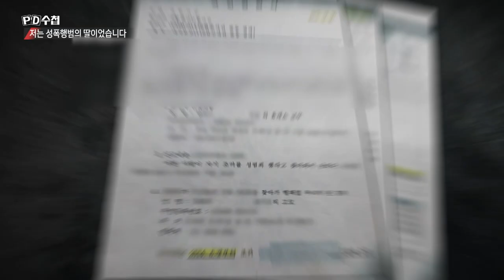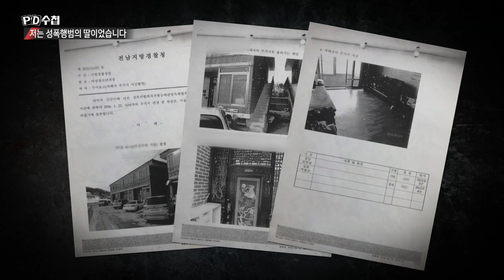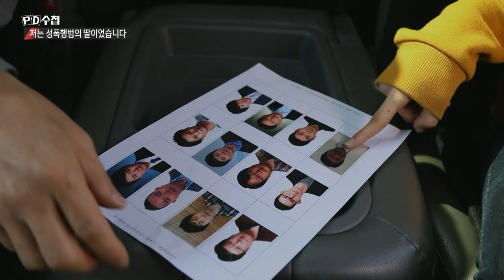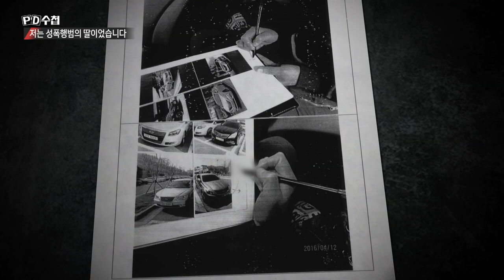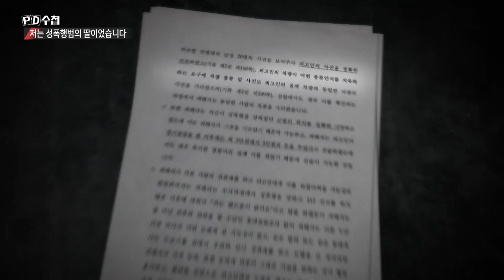2.아버지는 어떻게 성폭행범이 되었나? - PD수첩 1188회 '저는 성폭행범의 딸이었습니다' (4월 2일 방송)